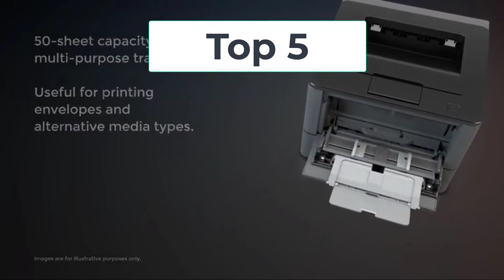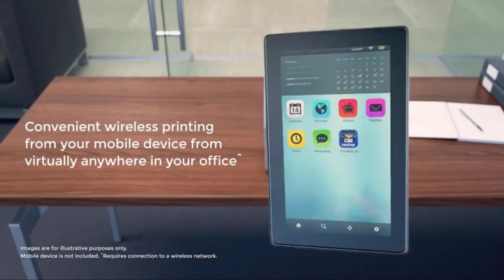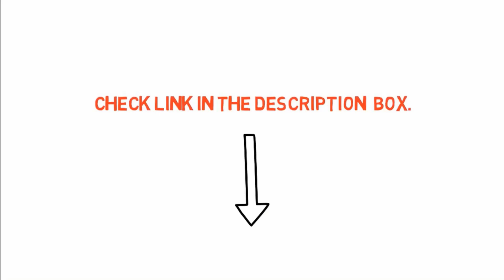Top 5 Best Printer for Linux Review in 2023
If you use the Linux operating system and you are in a search of the best printer for Linux, then this article will help you out!

List of "Best Printer for Linux "
👉1.HP OfficeJet Pro 9025
👉2.Brother HL-L5200DW
👉3.HP Envy Photo 7155
👉4.HP Color Laserjet Pro M479fdw
👉5.Brother HL-L3290CDW

On the off chance that you utilize the Linux working framework and you are in an inquiry of the best printer for Linux, then, at that point, your pursuit closes here!

With various printer types, you may not have the foggiest idea about the right printer required for your applications. There are many elements to search for with regards to picking the Linux printer. All things considered, we have accomplished the difficult work for yourself and created the rundown of top 10 printers that you can use with Linux.